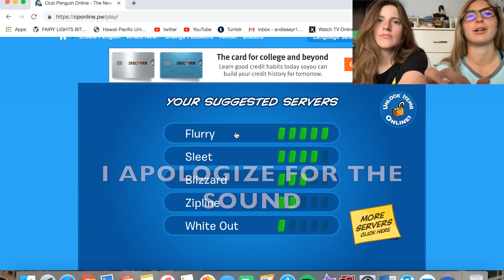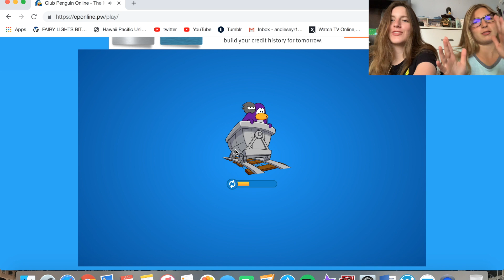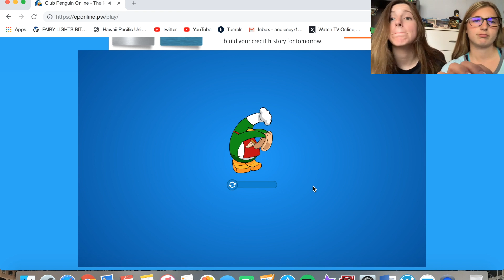MAKING FRIENDS ON CLUB PENGUIN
Hi fam!
This week we decided to try something new. We thought it would be a fun idea to go on one of our favorite game websites (now and as a kid) and go on Club Penguin! Making friends on Club Penguin is always fun! Do you enjoy and like playing Club Penguin as well?